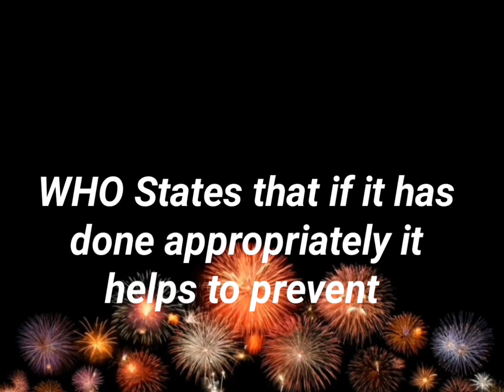what are Infant and young child feeding practices (IYCFPs)?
if infant and Young child feeding practices when are applied appropriately can helps to prevent almost 19%of all under 5year deaths globally per year.
those IYFPs are below:

1. Early initiation of breastfeeding (breastfeeding with in first hour of birth).

2.exclusive breastfeeding with in first 6months .

3.timely introduction of complementary foods: from at 6th month breast milk is not enough for child, additional food are required to provide other nutrients infant needs.

4.Minimum dietary diversity: is defined based on food group have to be received. we say minimum dietary diversity when child aged 6 to 23 months receive foods 4 or more out seven group.

5. Minimum meal frequency: is defined based on number of times to feed for breastfeeding or non breastfeeding children aged 6to 23 months.
*two times for breastfeeding infant aged  6-8months.
* three times for breastfeeding infant aged 9-23months
*Four times for non breastfeeding children aged 6-23months.

6.Minimum acceptable diet is defined as minimum dietary diversity plus minimum meal frequency.